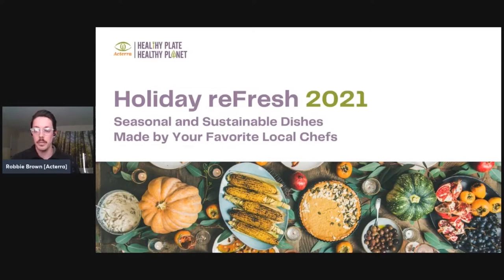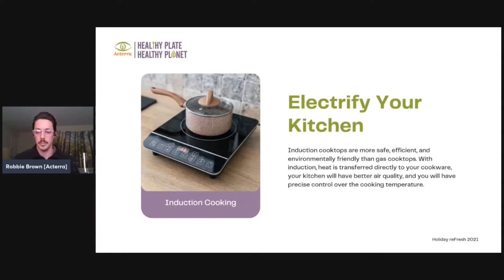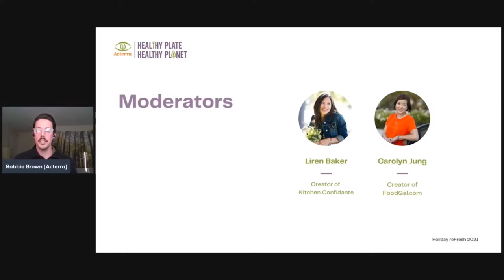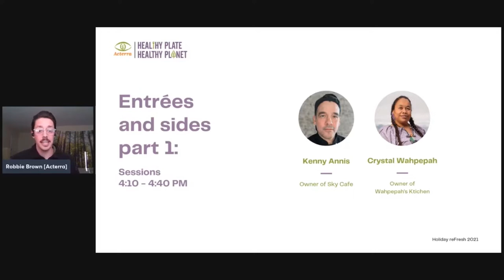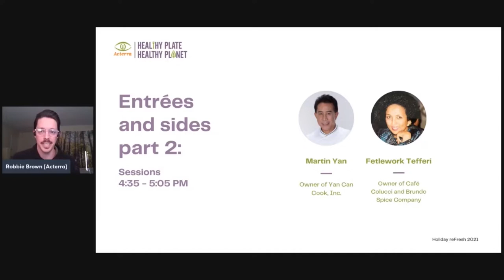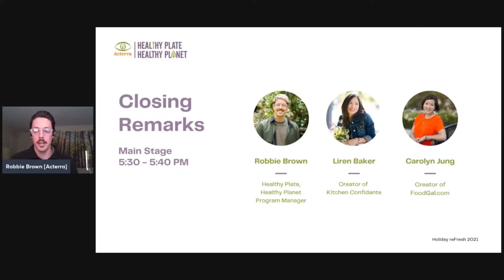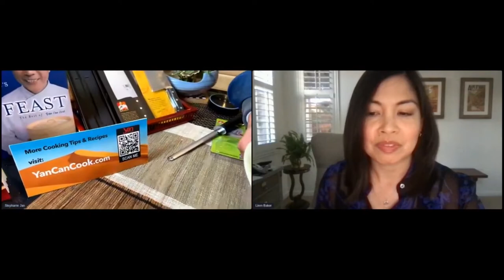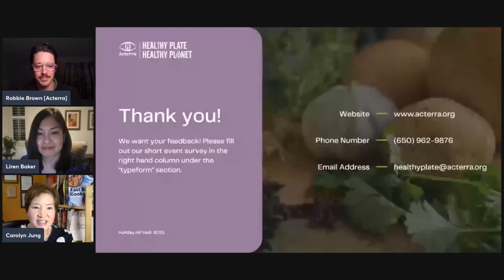Holiday reFresh 2021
On November 7, 2021, Acterra hosted a holiday cooking forum featuring a diverse set of notable Bay Area chefs demonstrated how to prepare their favorite plant-based holiday dishes. Each chef shared personal stories and cultural significance of the dish, talked about the benefits of plant-forward eating and the importance of using induction cooktops. Two moderators joined us to interact with the chefs and ask questions posed by audience members, for an overall interactive and engaging experience.

This event was sponsored and supported by the Bay Area Air Quality Management District.

Meet the Chefs
Kenny Annis - is a Bay Area restaurateur and vegan Chef. He currently is the owner of Sky Cafe, which is located at 223 Grand Ave. in South San Francisco. Prior to opening this eatery, Kenny built and co-owned four other restaurants. The first was Disco Volante in downtown Oakland, the second was Nick's Kitchen which he opened with his partner at the time, Chef Reina Montenegro.

Crystal Wahpepah - is an enrolled member of the Kickapoo nation of Oklahoma. She was born and raised in Oakland, California, on Ohlone land, surrounded by a multi-tribal, tight-knit, urban Native community. Crystal has observed and participated in her cultural food ways since she was a small child.  Her work cannot be separated from her culture or identity as a Native American woman, daughter, grand-daughter, niece, aunt, mother and community member.  Crystal received the Indigenous Artist Activist Award and has been inducted into the Native American Almanac for being one of the first Native American women to own a catering business. In 2016, she was the first Native American Chef to compete in the Food Network’s show, Chopped.

Martin Yan - is a Culinary Master Chef, food consultant, chef instructor, prolific author with 30 best-selling titles, and a true pioneer in Chinese/Asian cooking programs on television. His tv show, The Yan Can Cook Show has won two consecutive James Beard Awards for Best in Food Journalism. It is one of the continuous longest-running cooking programs in the world, educating and entertaining generations of viewers since 1978. Yan’s flagship restaurant, M.Y.China in San Francisco, was a highly rated culinary hotspot offering an authentic Chinese dining experience.

Shruti Boddu - is the founder of Shru's Kitchen. Shruti spent most of her childhood and early adulthood split between India, the US and Singapore. She believes this widened her appreciation of different flavors. Her experiences also led her to adopt a cruelty-free and plant-based lifestyle. After realizing how hard it was to find a good, flavorful plant-based cake, she tip-toed into the world of baking by making vegan cakes for friends and family.

Alicia Casas - was born and raised in the East Bay, the daughter of a first generation mother with roots in San Luis Potosí, México and an immigrant father from Zacatecas, México. She is an educator and vegan baker who believes both education and veganism have the power to uplift individuals and communities. Alicia has been an educator in San José for 14 years, teaching in public institutions, both K-12 as well as higher education. She is also the owner and head baker of Jaguar Baker an all vegan bakery based in the South Bay that opened in 2017 and has temporarily closed this year, 2021.

Meet the Moderators

Liren Baker - is a New York native who embraced life in California when she moved to San Francisco in 2000. With a background in marketing research and a Master’s degree in clinical psychology, she found her passion for food too irresistible. Immersing herself in the Bay Area’s vibrant culinary culture, Liren is a food photographer, writer, recipe developer, and creator of the food blog, Kitchen Confidante, launched in 2010, where she shares seasonal recipes that are inspired by her life in California, the flavors of her heritage, and her travels. She is also the author of Meat to the Side (November, 2021).

Carolyn Jung - is a James Beard Award-winning food writer based in Silicon Valley. Formerly a staff food writer and editor at the San Jose Mercury News, she now freelances for publications such as the San Francisco Chronicle, the Nob Hill Gazette, EatingWell magazine, Via magazine, and Edible Marin-Wine Country. She is the author of the cookbooks, "San Francisco Chef's Table'' and "East Bay Cooks.'' Additionally, she is the creator of the blog, FoodGal.com. She has also moderated chef cooking demos at Macy's, Google, and at the Ahwahnee hotel's "Chefs' Holidays.'

0:00 Opening Remarks
8:47 Chef Kenny Annis
37:40 Chef Crystal Wahpepah
51:28 Chef Martin Yan
1:12:32 Baker Shruti Boddu
1:37:40 Baker Alicia Casas